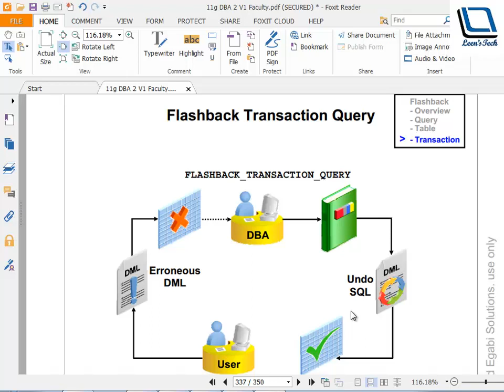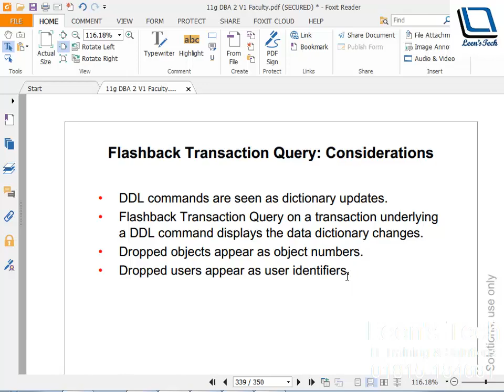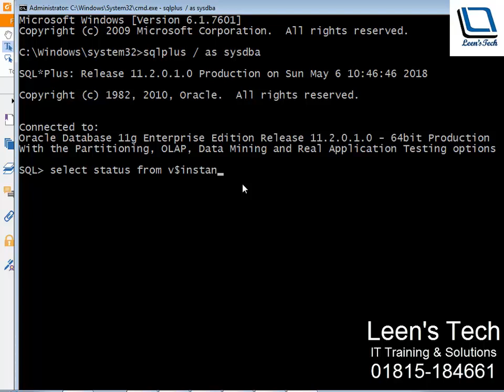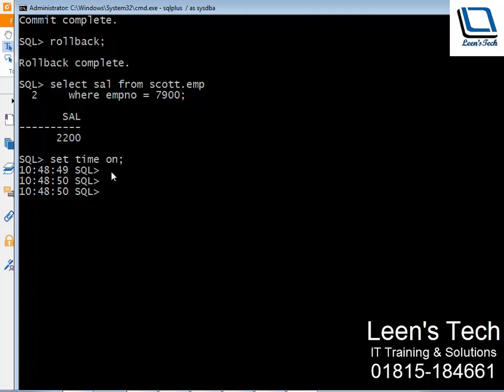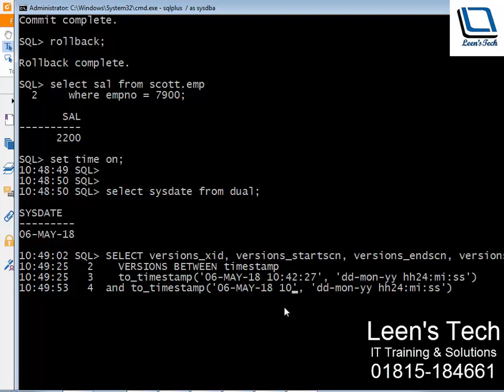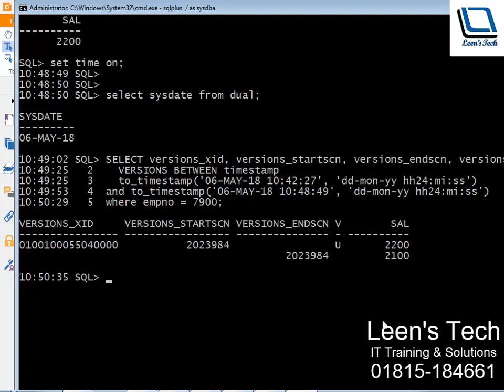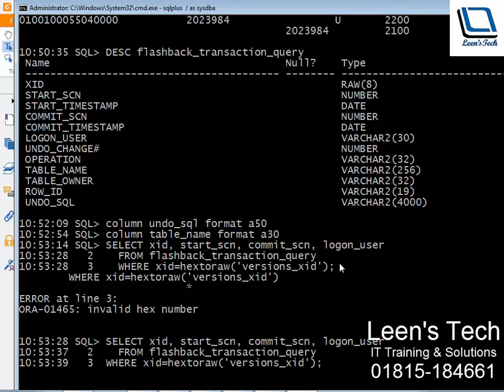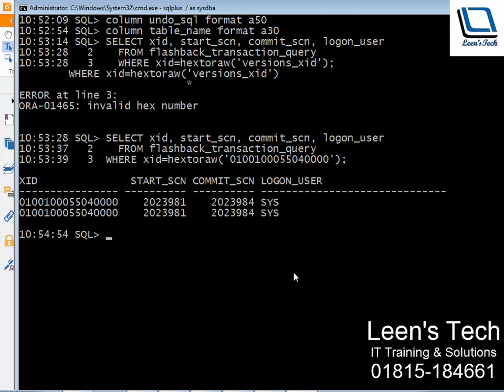Oracle DBA 11g Tutorial in Bangla: Flashback Transaction Query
Oracle School